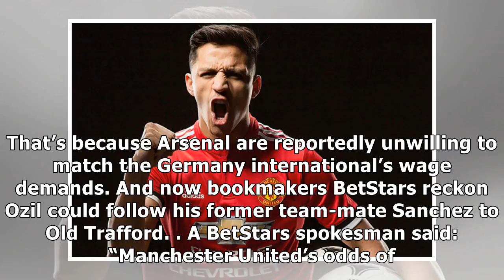Man Utd news: Mourinho wants Dortmund star, Sanchez worry, huge Ozil transfer update